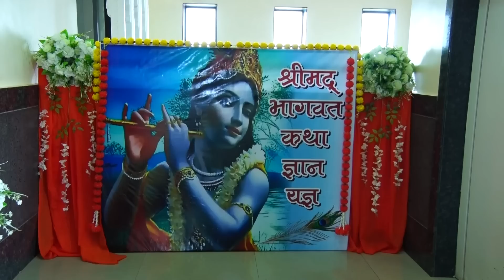मकरंदबुवा (सुमंत) रामदासी यांचे श्रीमद्भागवतकथा निरुपण नारायणीधाम लोणावळा.२०/१०/२१ दि.४था सत्र १ ले.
पुरुषोत्तम मास निमित्त नारायणीधाम लोणावळा येथे आॕक्टोबर २०२१ मधे आयोजीत केलेल्या श्रीमद्भागवतकथेचा एकेक भाग दर सोमवारी व शुक्रवारी प्रसारीत करत आहोत. भाविकांनी लाभ घ्यावा.